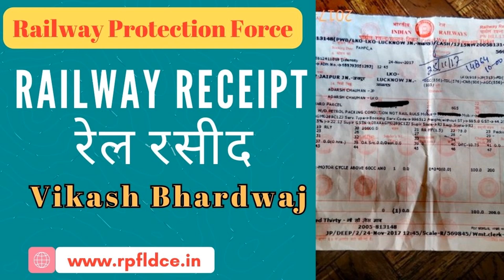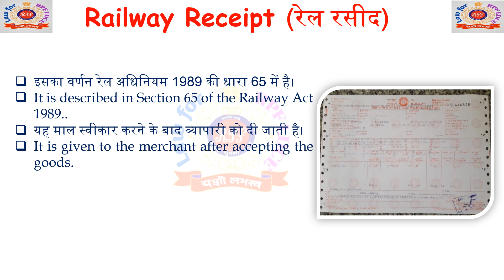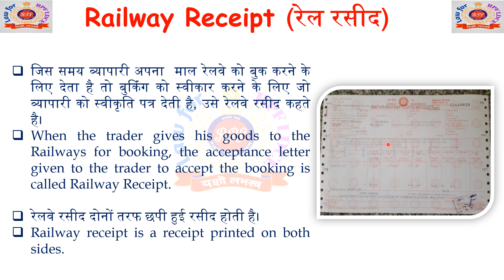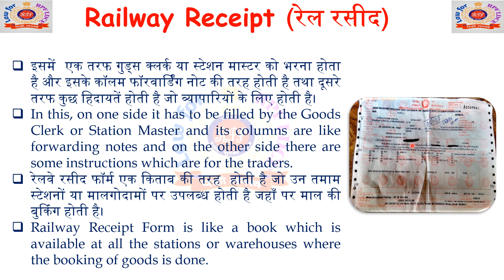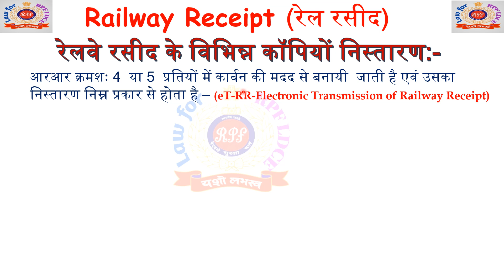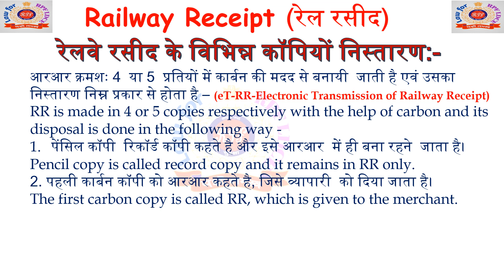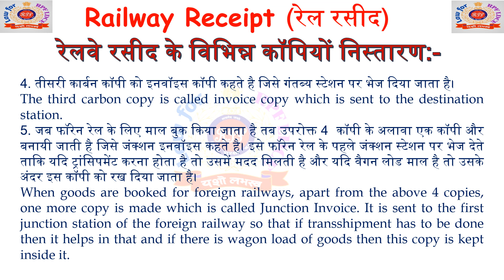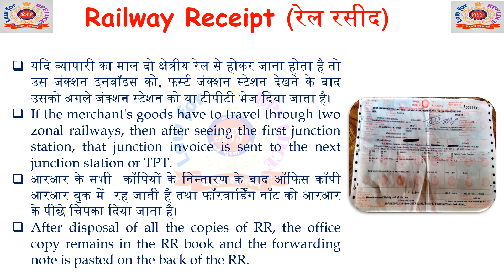Railway Receipt (रेल रसीद) In Indian Railways By Vikash Bhardwaj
Download the BarinyWood APP:-
Refferal Code-2BQGAE5T